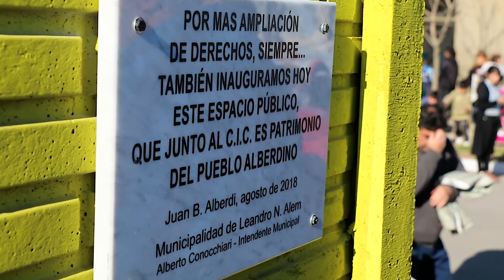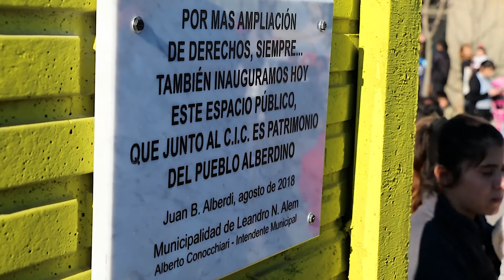Inauguracion de Plazoleta en J.B.Alberdi